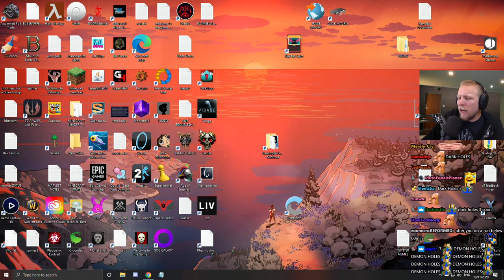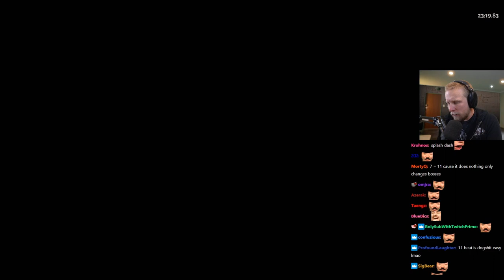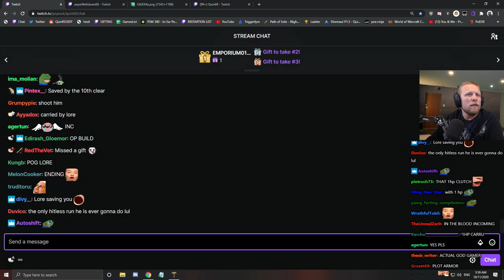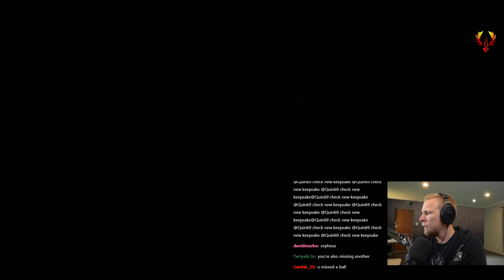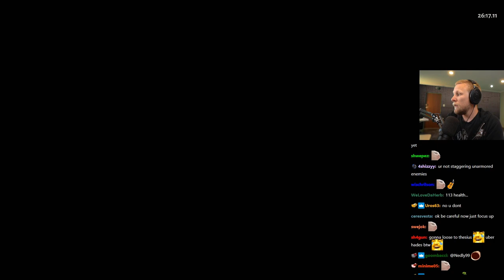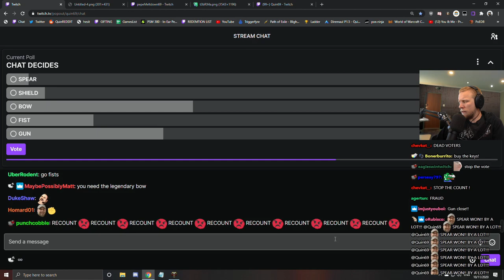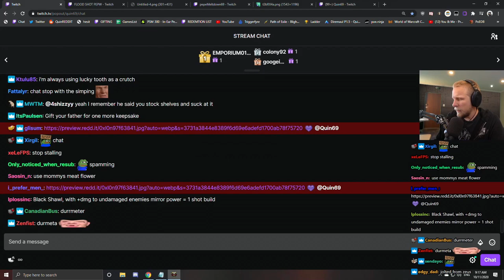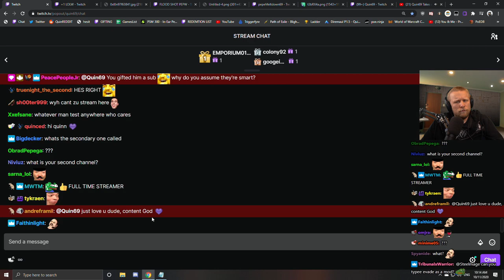Quin finishes Hades storyline! Quin69 plays Hades - part 10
Quin plays Hades, Blind Playthrough with chat! Defy the god of the dead as you hack and slash out of the Underworld in this rogue-like dungeon crawler from the creators of Bastion, Transistor, and Pyre.

Original Title: UBER HADES TODAY 9000% & COMPLETING STORY | !!ANNOUNCEMENT!! + MARBLES EMOTE COMPS TODAY & MORE!! | BLIND + NO BACKSEATING
Stream Duration: 7:14:23

General
Format : MPEG-4
Format profile : Base Media
Codec ID : isom (isom/iso2/avc1/mp41)
File size : 24.7 GiB
Duration : 7 h 14 min
Overall bit rate mode : Constant
Overall bit rate : 8 148 kb/s
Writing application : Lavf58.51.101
ID : 1
Format : AVC
Format/Info : Advanced Video Codec
Format profile : High@L4.2
Format settings : CABAC / 2 Ref Frames
Format settings, CABAC : Yes
Format settings, GOP : M=3, N=120
Codec ID : avc1
Codec ID/Info : Advanced Video Coding
Source duration : 7 h 14 min
Bit rate mode : Constant
Bit rate : 8 000 kb/s
Width : 1 920 pixels
Height : 1 080 pixels
Frame rate mode : Variable
Frame rate : 60.000 FPS
Minimum frame rate : 58.824 FPS
Maximum frame rate : 62.500 FPS
Color space : YUV
Bit depth : 8 bits
Scan type : Progressive
Bits/(Pixel*Frame) : 0.064
Stream size : 24.3 GiB (98%)
Source stream size : 24.3 GiB (98%)
Color range : Limited
Color primaries : BT.709
Transfer characteristics : BT.709
Matrix coefficients : BT.709
mdhd_Duration : 26062466
Codec configuration box : avcC
Audio
ID : 2
Format : AAC LC
Format/Info : Advanced Audio Codec Low Complexity
Codec ID : mp4a-40-2
Bit rate : 128 kb/s
Channel(s) : 2 channels
Channel layout : L R
Sampling rate : 48.0 kHz
Frame rate : 46.875 FPS (1024 SPF)
Compression mode : Lossy
Stream size : 399 MiB (2%)
Default : Yes
Alternate group : 1